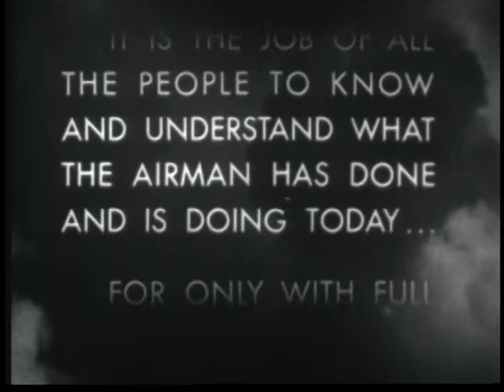AIR FORCE STORY, THE -- AFTER THE WAR, 1918-1923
AIR FORCE STORY, THE -- AFTER THE WAR, 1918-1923 - Department of Defense 1953 - PIN 26140 - DRASTIC CUT IN ARMY AIR SERVICE; KEEN INTEREST OF MITCHELL, BRERETON AND ARNOLD IN AIR POWER; FIRST AIR MAIL FLIGHT BY EX-ARMY PILOTS; SKILL OF HAWKES' DARE DEVILS; STUDY OF AERIAL PHOTOGRAPHY; IMPROVEMENTS IN PARACHUTES; TRAINING OF AVIATION CADETS; AND FAMOUS BOMB RUN OF GENERAL MITCHELL.